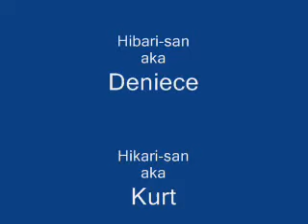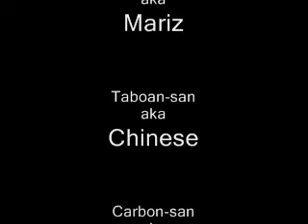Nakatsu and Ashiya - I Think Im In Love With You